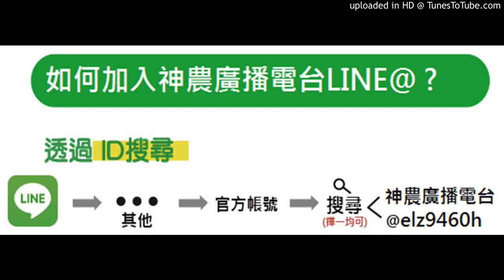【芭樂】2020.05.25-目前芭樂要補鈣鎂肥，不能與複合肥一起使用，要隔多久？用石灰粒是否等於補鈣？